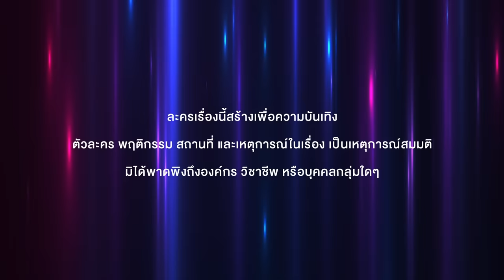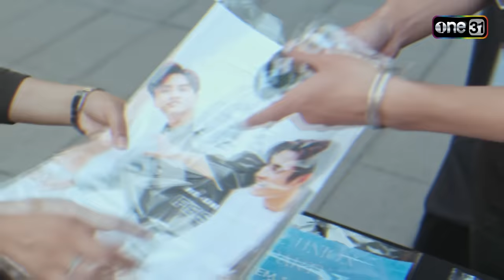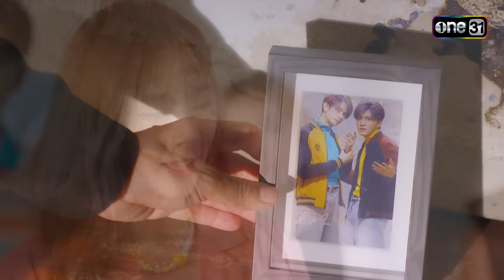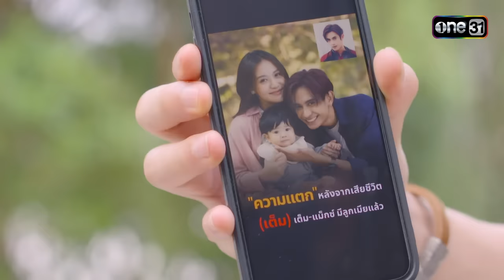(ENG SUB) Across The Sky ลัดฟ้าล่าฝัน Ep.01 (Full Ep) | 9 ก.ย. 66 | one31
ติดตามชม AcrossTheSkyลัดฟ้าล่าฝัน ทุกวันเสาร์ เวลา 20:15 น.
📺 รับชมทาง

รับชมย้อนหลังที่แรกทาง Netflix เวลา 23:15 น.
สกาย (บอส-บูลเศรษฐ์) วัยรุ่นที่รักในการร้อง เต้น เล่นดนตรี และมีความฝันที่อยากจะเป็นศิลปินเหมือนพ่อที่เสียชีวิตไปแล้ว จึงตัดสินใจสมัครเข้าโรงเรียนสอนร้องสอนเต้น Max Academy ซึ่งการก้าวเข้ามาเรียนที่นี่ทำให้สกายได้ใกล้ชิดกับเพื่อนนักเรียนอย่าง ของขวัญ (เอินเอิน-ฟาติมา) และคู่ปรับอย่าง ฉลาม (ไดร์ม่อน-ณรกร) ที่ต่างฟาดฟันกันผ่านการร้อง การเต้น เพื่อช่วงชิงการเป็นตัวแทนของโรงเรียน ไปแข่งขันยังเวทีระดับประเทศ

สุดท้ายแล้วการต่อสู้ ที่เต็มไปด้วยความฝัน ความรัก เพื่อจุดหมายของชีวิตครั้งนี้จะลงเอยอย่างไร